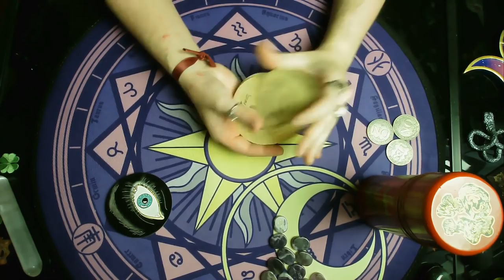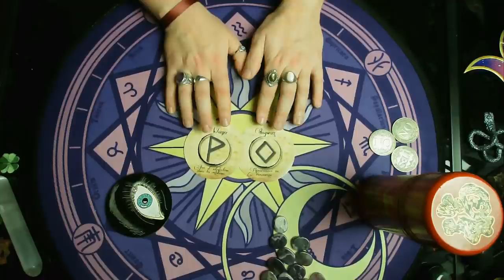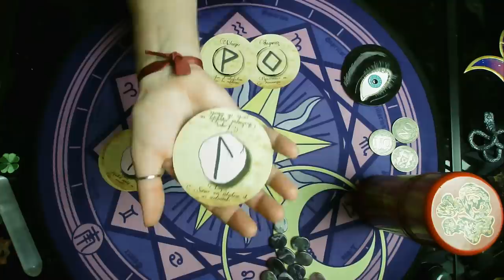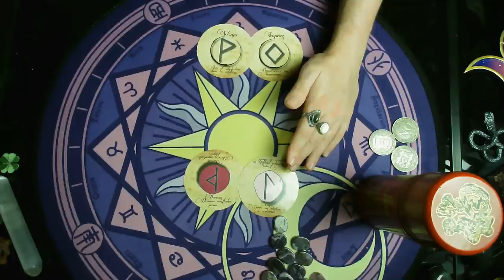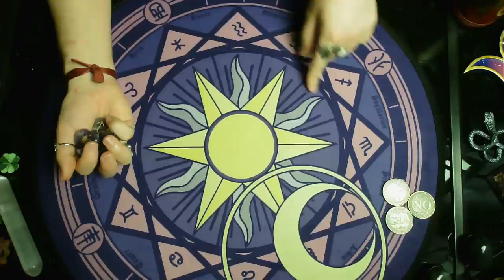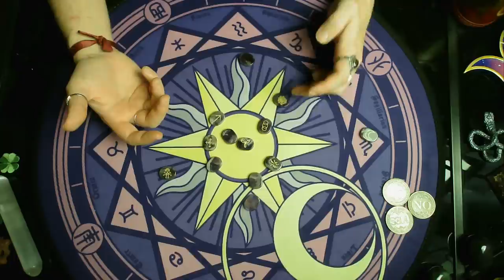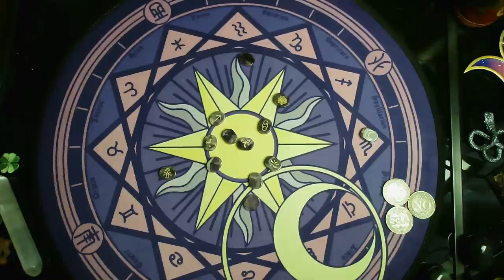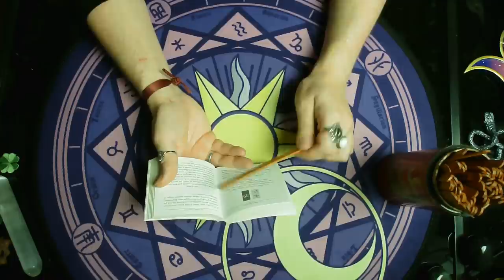🔮JEUDI 21 JANVIER 2021🔮